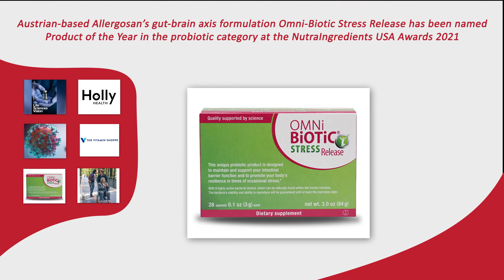Consumer Healthcare Industry News Round-Up: 9 August 2021